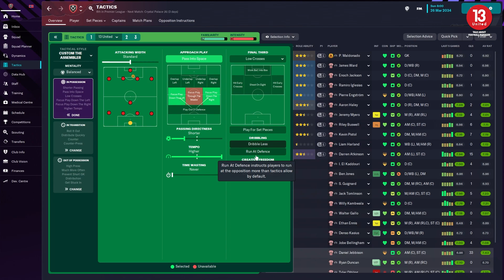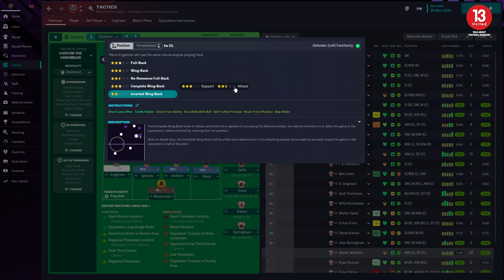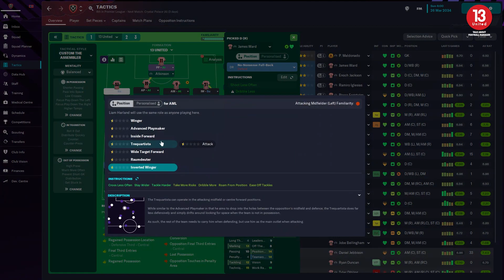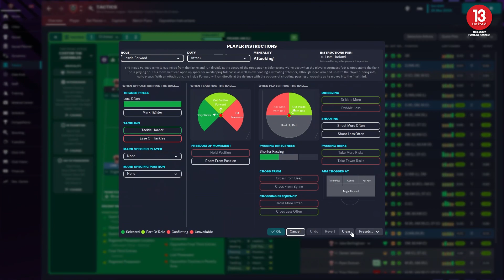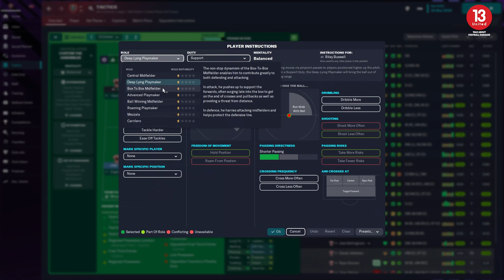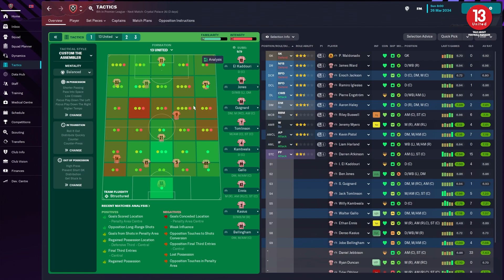No-Nonsense Full-back Role ที่เกิดมาเพื่อแก้สถานการณ์ | 13United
พบกับ Howto  และ บทความน่าสนใจ วิเคราะห์ กีฬาฟุตบอล ในแบบฉบับเกมส์ Football Manager ที่จะทำให้คุณเป็นผู้จัดการที่ยอดเยี่ยม